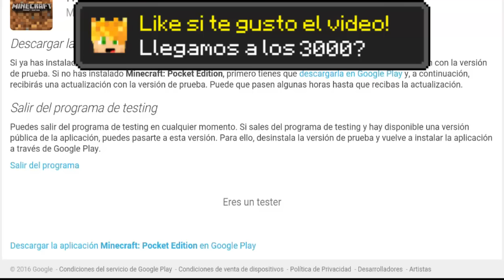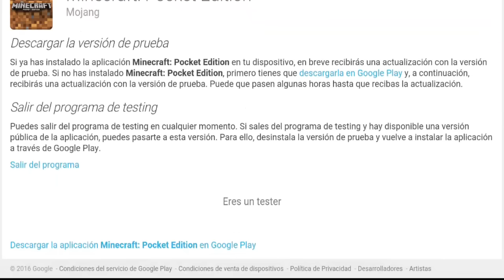MINECRAFT PE 0.15.0 Como ser Beta tester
Se ha abierto una vez mas el programa de beta tester para Minecraft Pocket Edition, en esta ocasion para la 0.15.0 mas los desarrolladores no han dicho nada en twitter aun!

Seria un epico regalo de cumpleaños para mi jaja

Mas noticias de Minecraft Pocket Edition 0.15.0 aqui abajo!

Aca  tutoriales de utilidades y apps epicas para Minecraft Pocket Edition

JEFES!

Mods Anteriores!